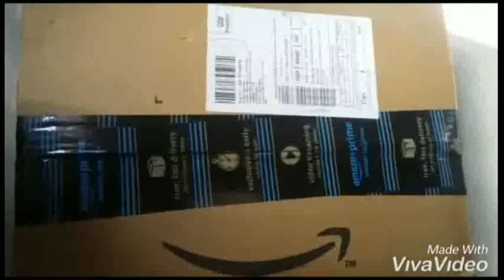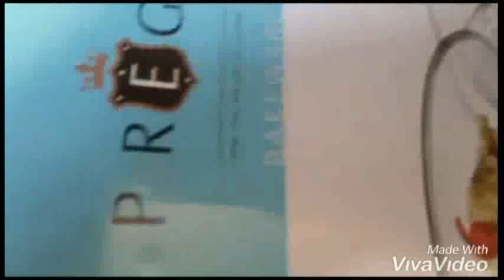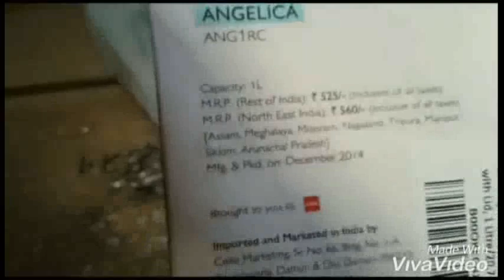Amazon unboxing video Cello Glass Bowl - Transparent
Brought this product from Amazon @ Rs.492/-. This bowl is from Cello, product is transparent can be use as a utensils as well as serving bowl. Good for cooking pie,rice,pasta etc.

Price may have been changed.